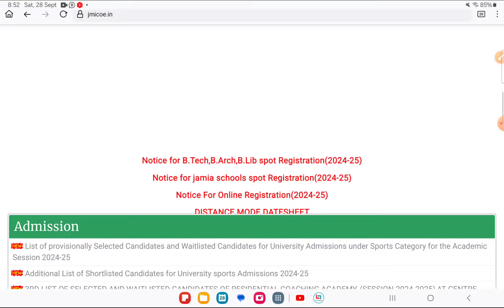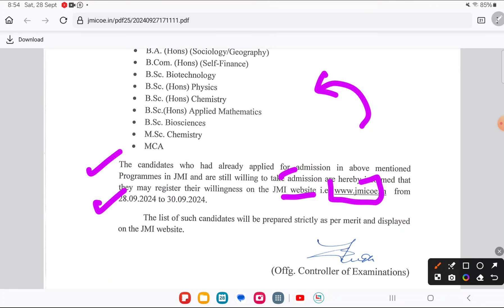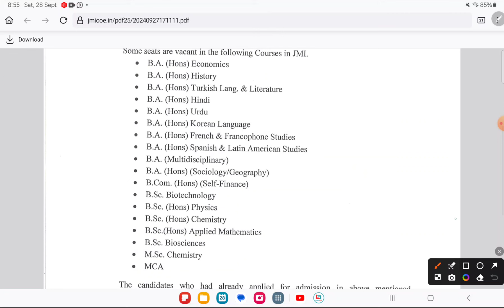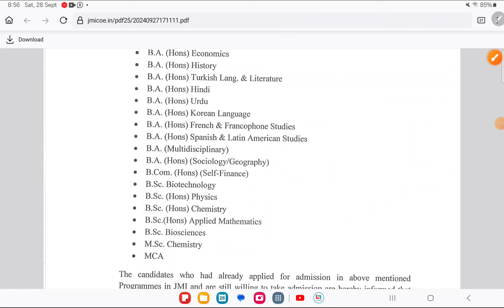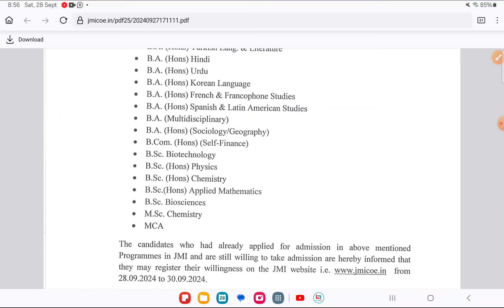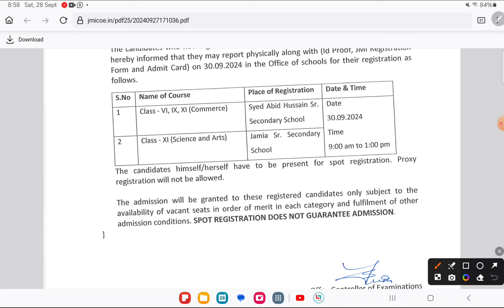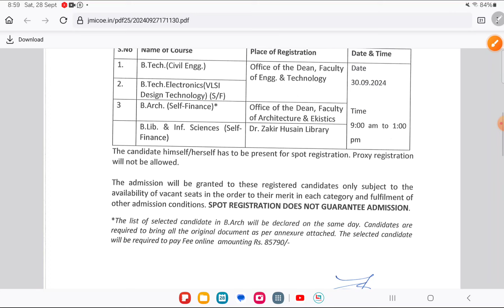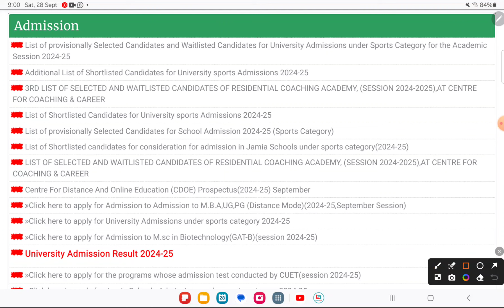Jamia spot Admission 2024 Jamia Spot Admission Notice Jamia CUET spot Admission 2024 Jamia Form 2025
1. AMU JMI & CUET Previous year Question paper
नीचे 👇👇👇 इस Google Forms को Fill करें

2) Studentsinfo Official telegram link
Latest Updates & Pdf के लिए 👇👇👇

4 Instagram link follow me on किसी भी प्रकार Doubt के लिए

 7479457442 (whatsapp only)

     Jmicoe.in